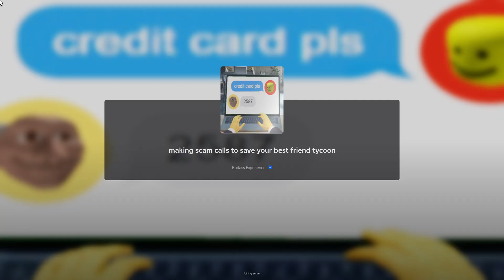scamming to save my friend#roblox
Today I will be scamming old people to save my friend